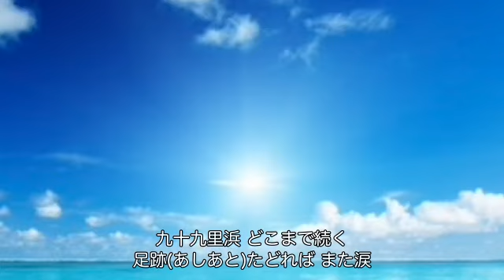九十九里浜（水森かおり）cover:水野渉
作詞：麻こよみ、作曲：弦哲也、編曲：伊戸のりお